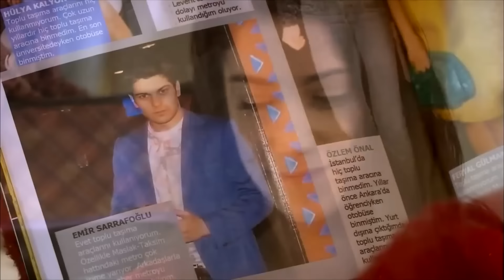Fakirhane Vlogu #2: Kapıcı Dairesinde Olaysız Bir Gün Geçmiyor - Adını Feriha Koydum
Kapıcı dairesinde geçen kaos dolu bir gün. LÜKS TELEFON
KRİZİ

Oyuncular:
Vahide Gördüm
Hazal Kaya
Çağatay Ulusoy
Metin Çekmez
Melih Selçuk
Ceyda Ateş
Yusuf Akgün
Deniz Uğur
Ahu Sungur
Barış Kılıç
Ufuk Tan Altunkaya
Pelin Ermiş
Sedef Şahin
Feyza Civelek

YAPIM: MEDYAPIM
YÖNETMEN: BARIŞ YÖŞ
YAPIMCI: FATİH AKSOY
ÖYKÜ-SENARYO: MELİS CİVELEK, SIRMA YANIK
SANAT DANIŞMANI: Esra Ergün Kazmirci